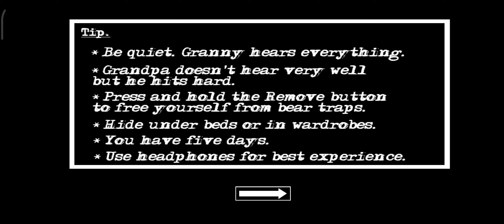12 November 2023